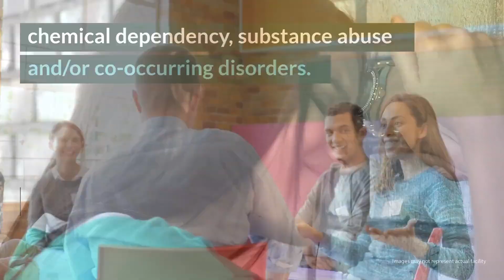Atlanta Addiction Recovery Center Review - Marietta, GA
Atlanta Addiction Recovery Center fosters a supportive, Christian oriented environment that men and women can come to when they need a strong foundation and steady footing in the beginning stages of recovery. The staff is experienced and caring and guides clients through each step of treatment with their success in mind. This facility is a solid resource for Greater Atlanta residents looking for help with substance abuse.

Atlanta Addiction Recovery Center
1640 Powers Ferry Rd SE
Bldg 6, Ste 100

Rehab Reviews
Rehab Cost
Rehab Location